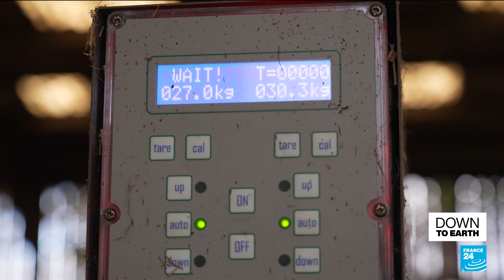The cow of the future? France introduces smaller, low-emission livestock • FRANCE 24 English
How can we reduce greenhouse gas emissions? In the wake of the COP30 climate conference in Brazil, attention is turning to cattle. A single cow produces between 154 to 264 pounds of methane gas per year. So could genetics lessen their impact? Our France 2 colleagues report on what's being called the "cow of tomorrow", with FRANCE 24's Charlotte Lam.